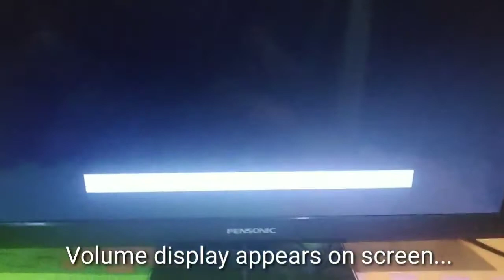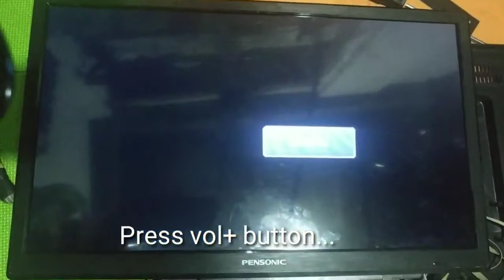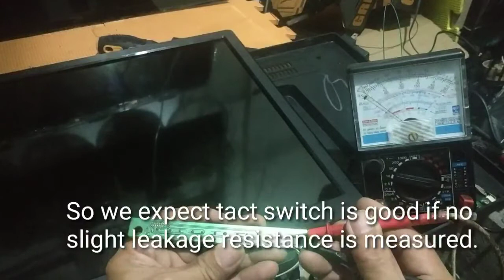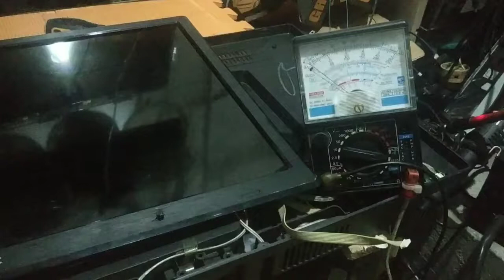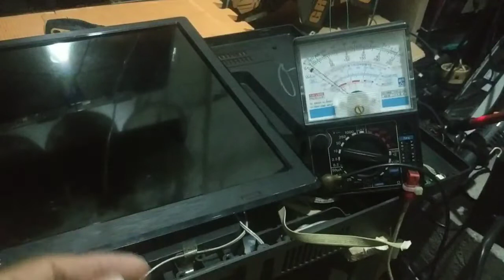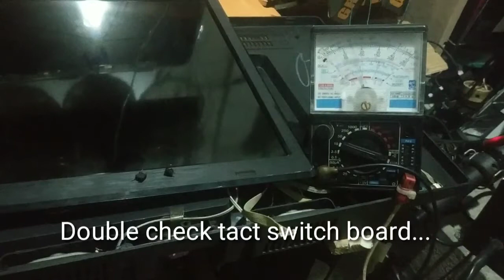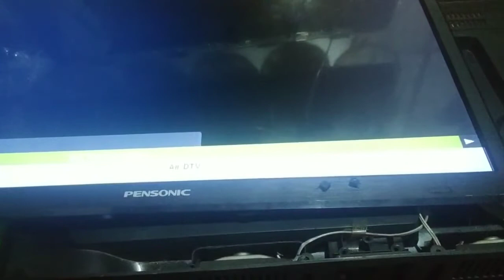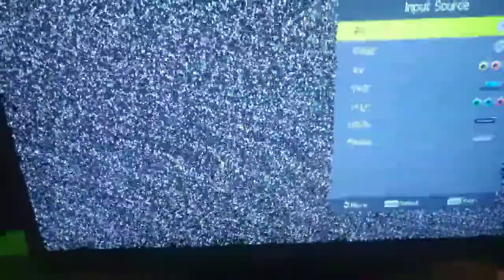Pensonic 24 DigiLed tv Volume stuck up to max